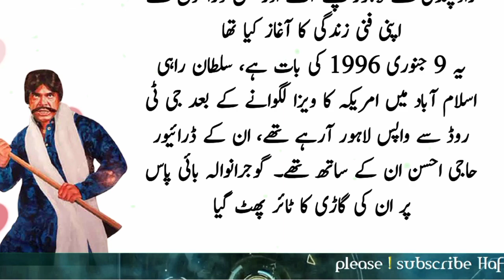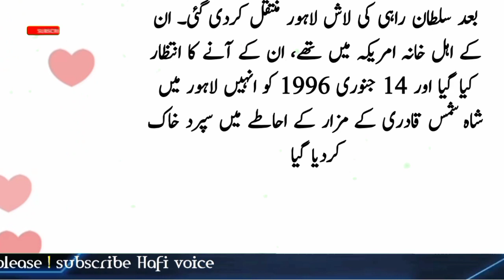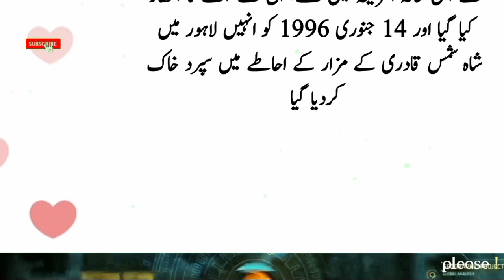Sultan Rahi death information